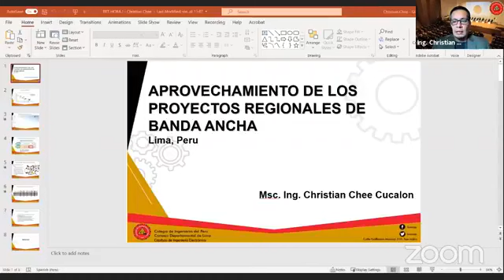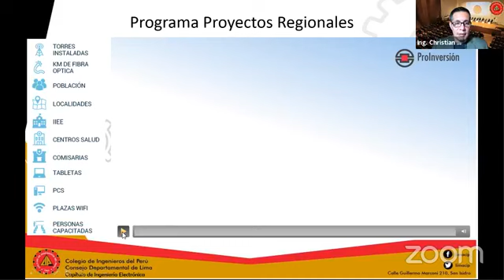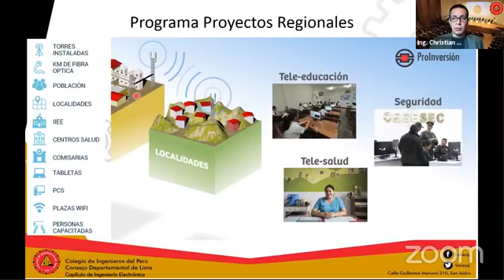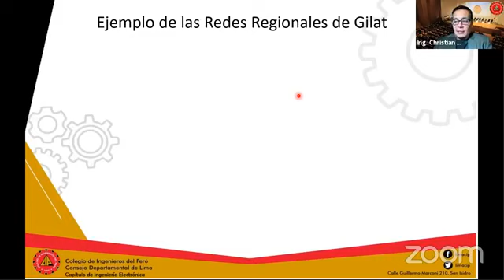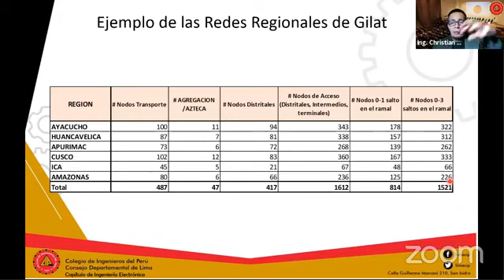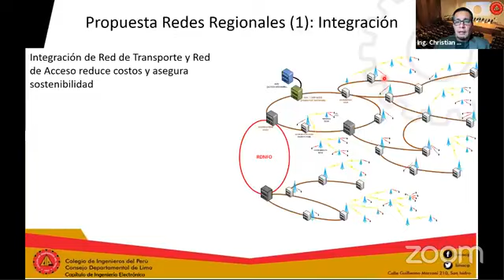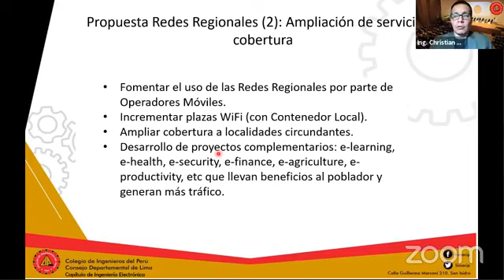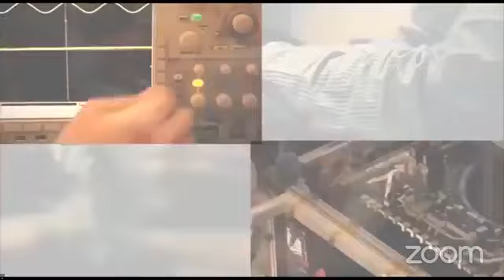La Hora I - Aprovechamiento de las Redes Regionales de Banda Ancha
La Hora I
En esta oportunidad tenemos como invitado Ing. Christian Chee Cucalon con quien conversaremos sobre al Aprovechamiento de las Redes Regionales de Banda Ancha"